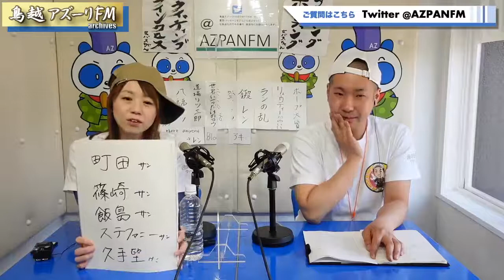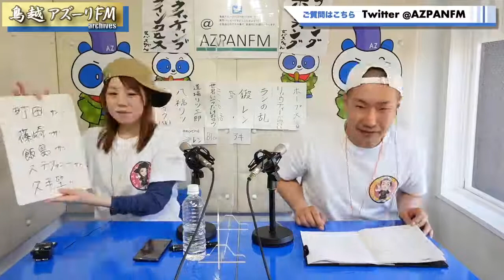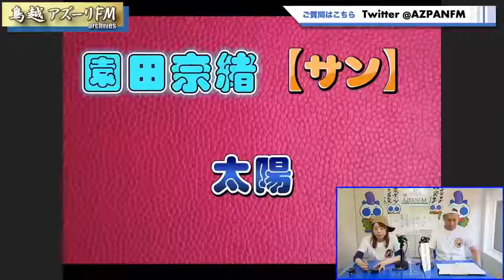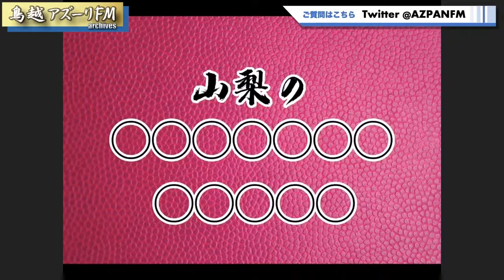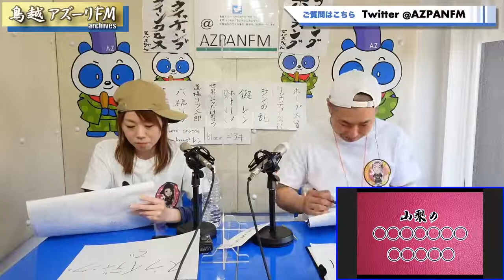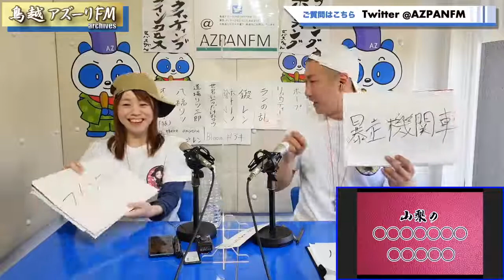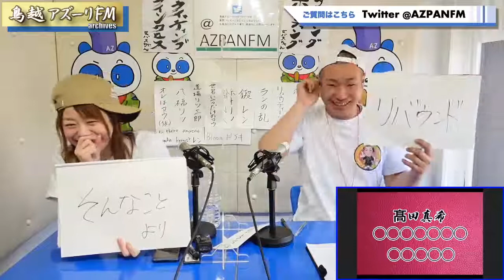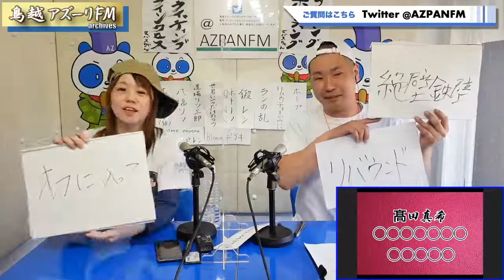2021年04月22日配信 女バスちゃん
MC:みりあちゃん、つげちゃん